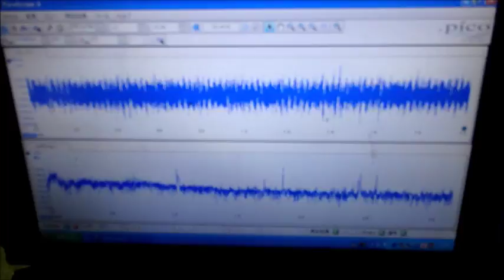オリジナル超音波プローブの「発振・制御」技術 （めっきラインでの音圧変化）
この動画は、上記の技術による
めっきラインでの音圧変化の様子です